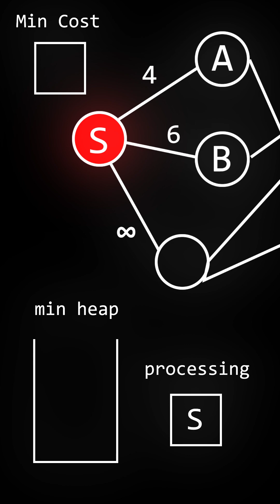Dijkastra | Shortest Path Algorithm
Its being a long time and  we are back with another algorithm .